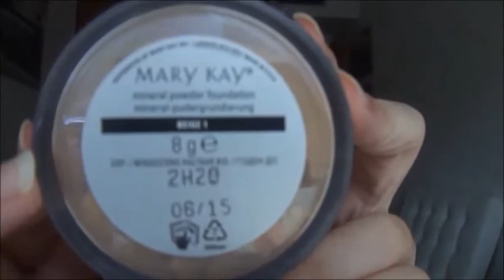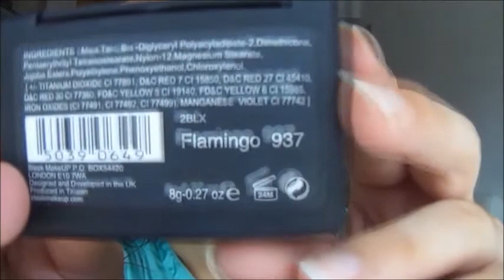Reto Inspirado en el Bosque (Girls of youtube)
♥ ♥ ABREME PARA LEER MÁS ♥ ♥
LOOK INSPIRADO EN EL BOSQUE (NINFA)

¡Buenas chicas! Hoy os traigo un nuevo vídeo de un look inspirado en el bosque, He decidido hacer un maquillaje para halloween ya que se acerca la fecha y es de una ninfa. Este video se debe a una colaboración y reto originado en el grupo de facebook Girls of youtube (L) este es el enlace